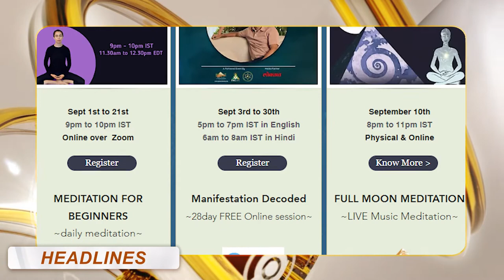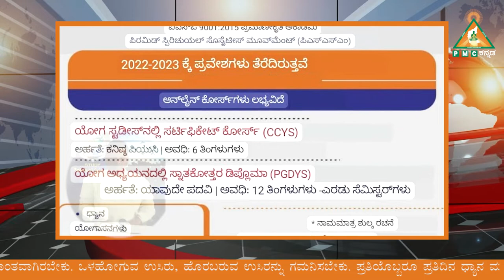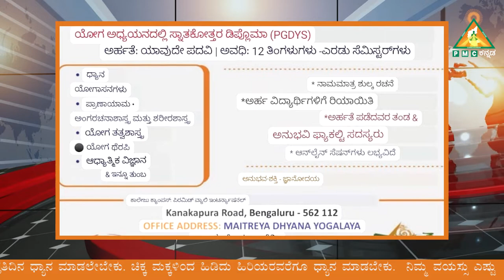Dhyana Vihari News || 10 - September -2022 by Ramu